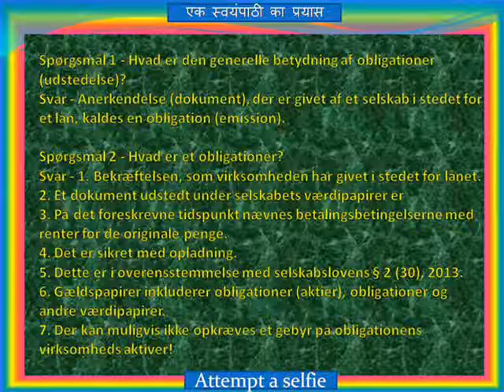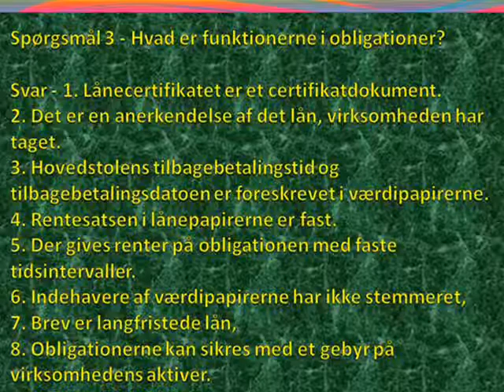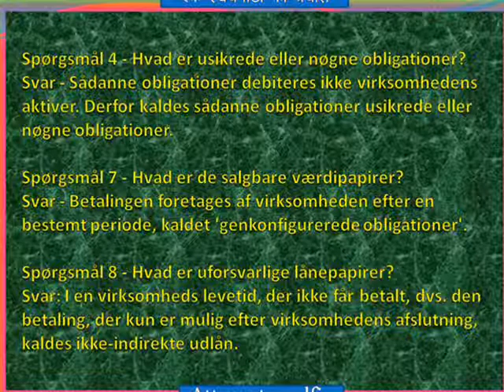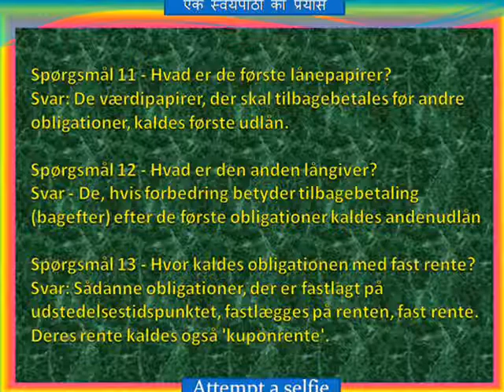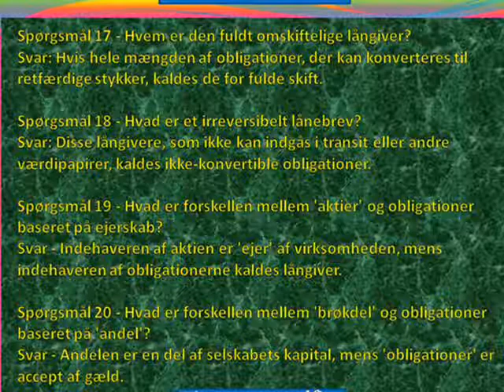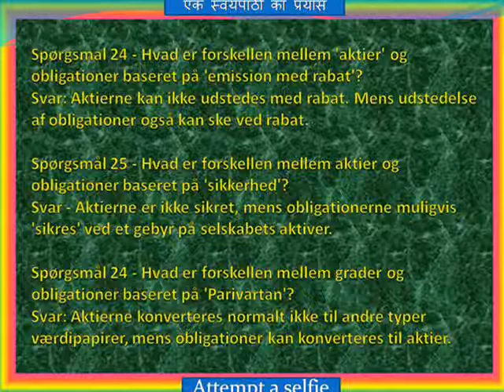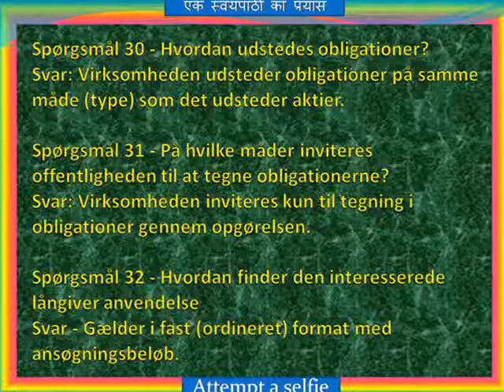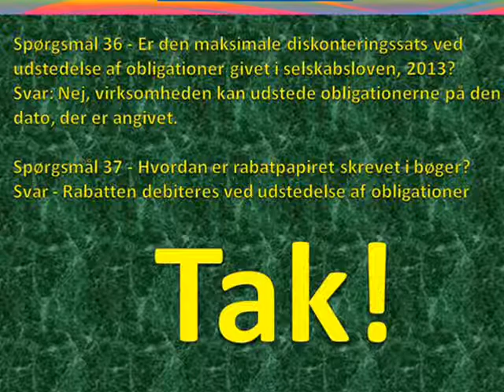Regnskabsklasse - 12 (kapitel 5): Udstedelse af obligationer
Hej venner, jeg byder Dem velkommen Ramavatar 'Batuk'. Jeg er studerende. Jeg læste på denne måde, der minder mig om halvfjerds procent. Vejen er, at jeg først læste uddraget fra bogen, så skriver jeg spørgsmålene og svarene til den del. Resultat: (70% +) Husk!